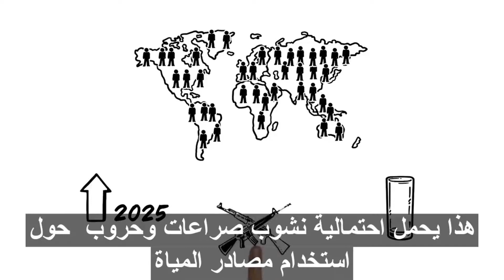Water Scarcity ندرة المياه#Water_Scarcity#شح_المياه#ندرة المياه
ندرة مياه الكوكب الأزرق. الماء شيء يأخذه معظمنا كأمر مسلم به. نقوم ببساطة بتشغيل حنفية للحصول عليه. ومع ذلك ، يصعب الحصول على مياه الشرب لنحو مليار شخص في البلدان النامية والفقيرة . يشرح هذا الفيديو سبب نقص المياه على كوكبنا الأزرق.